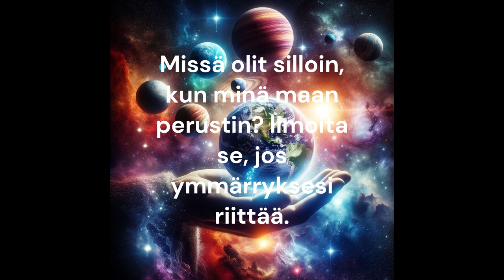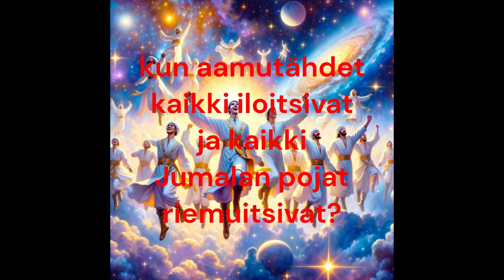0000 Job 38 Missä olit 1,14